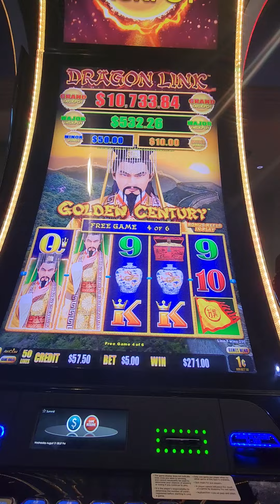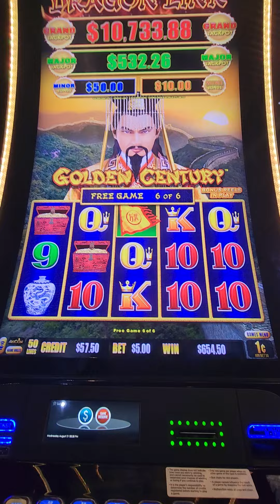I'LL TAKE THAT BONUS 😉